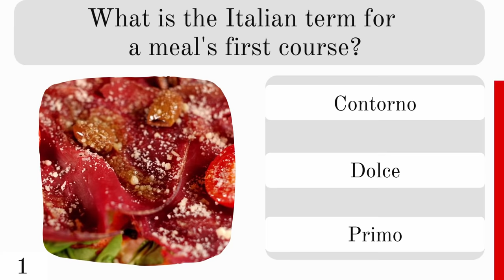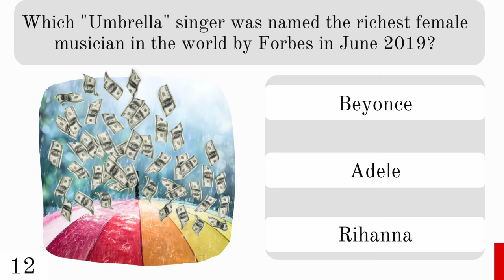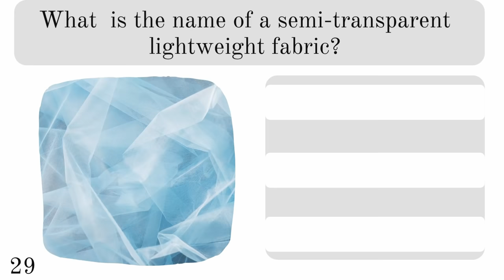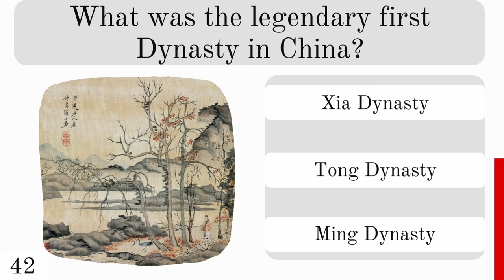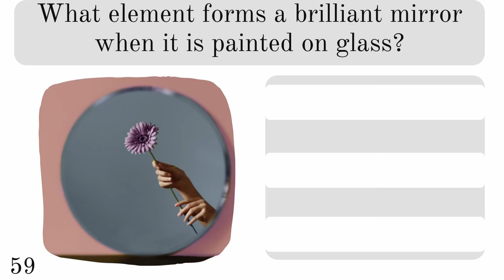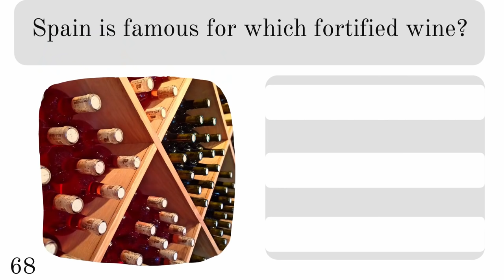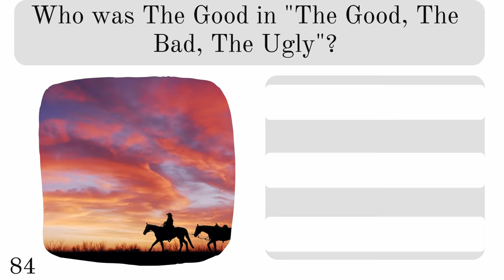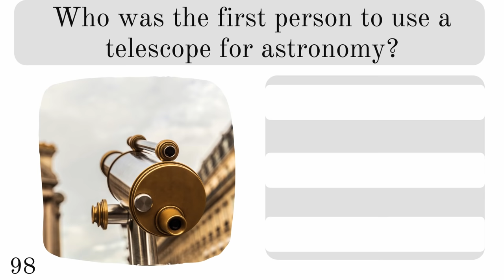100 QUESTION MEGA QUIZ #5 | The best 100 general knowledge ultimate trivia questions with answers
How good is your knowledge about everything and anything?  This 100 question fun trivia multiple choice questions with answers quiz will test your knowledge.
Great fun for all the family. 100 multiple choice questions. 10 seconds per question. Then the answer is revealed.